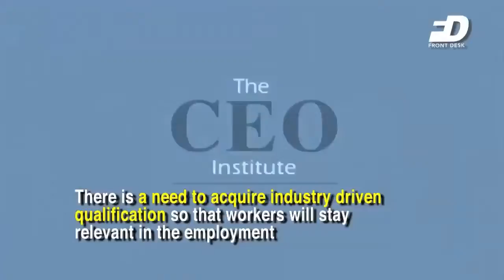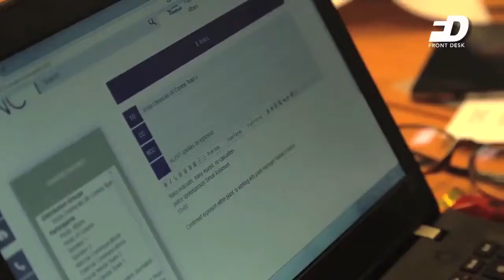Lifelong Learning Important In Industrial Revolution 4.0 Labour Day 2018 special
Mr. Thiagaraja special interview in conjunction with Labour Day 2018 on Front Desk Bernama, a product of Multimedia Bernama desk.

Special Thanks for Bernama ( Front Desk )